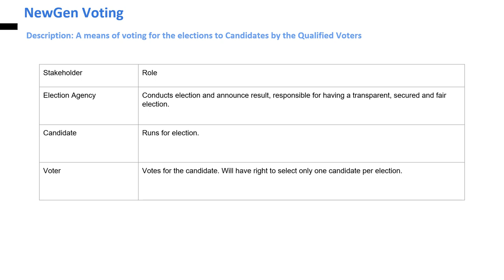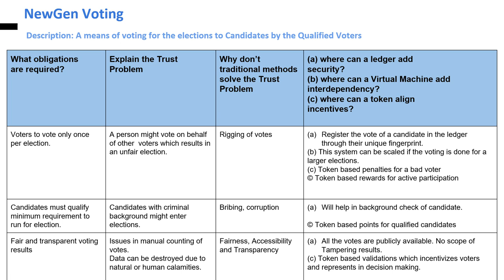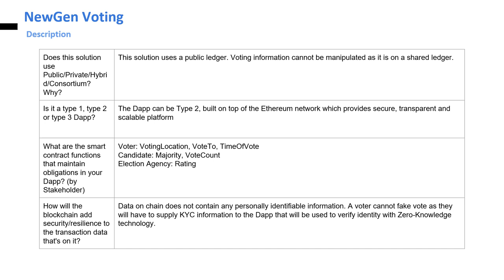NewGen Voting System Using Blockchain